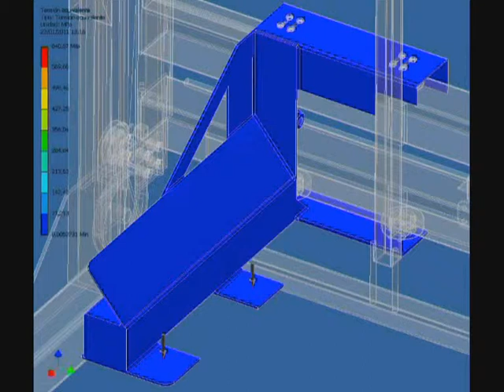Autodesk Inventor, Ciri, Elementos finitos, FEM, TENSION Y COEFICIENTE PALA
Inventor, Ciri, Elementos Finitos, FEM, Desapiladora,